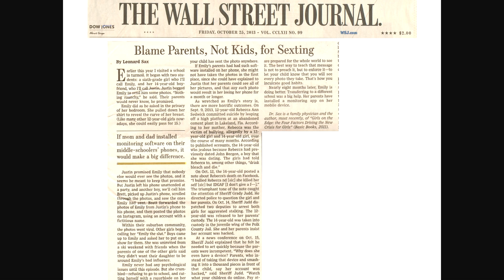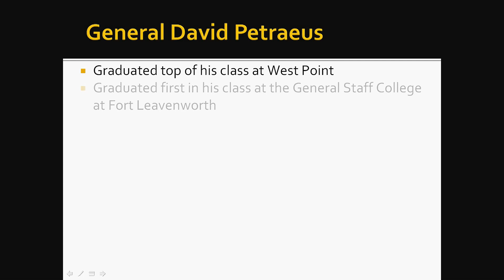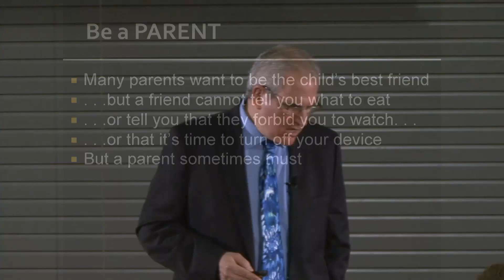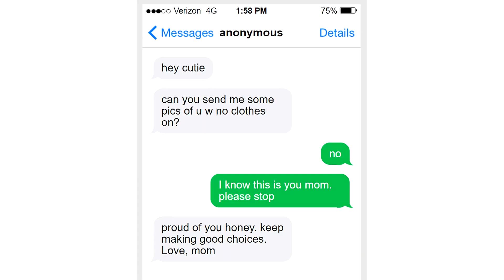Leonard Sax MD PhD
Evidence-Based Parenting - highlights